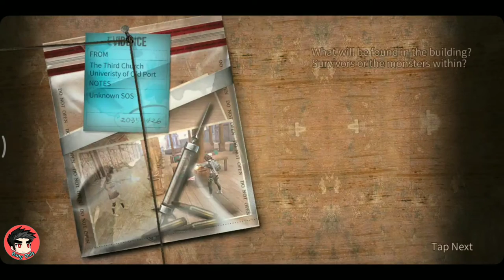New Event 15 october 2020 Far Sail II Sudah Update Death High s5 juga II 22 Day Before New World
lifeafter new update 15 oktober 2020 outfit Far Sail
nah dikali gue akan membahas tentang update-an terbaru ya yg mana updatean nya sndri itu lumayan berat kemren memakan sekitar 4-6 MB...
dan disini tanpa disangka sangka ternyata updatean death high season 5 pun ikut keluar ya, padahal diprediksi season 5 keluar januari ternyata hanya selisih sebulan doang gaess. jadi ya mau gmna tanpa persiapan kita gas aja lah.

-  new update, new mission, new outfit, new death high

Game : LifeAfter
Tema : Survival, Horror, Zombie, PAY TO NGEBUCIN
Available : Andro, Ios, Windows
Server : LevinCity
Camp : SILENCE (As Mayor)

- LineID : Dulssw

- TiktokID : dulssww

- LikeeID : Dulssw
- View My Playlist About Mobile Legend Dibawah ini